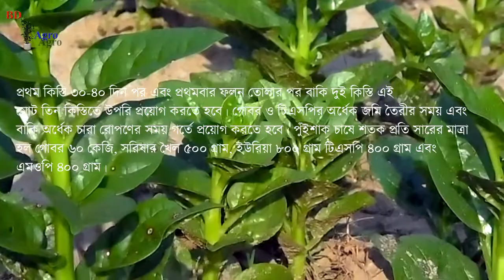পুঁইশাক চাষ সেরা পদ্ধতি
Chanel

কৃষি প্রযুক্তি,
বাংলাদেশের কৃষি উৎপাদন,
কৃষি কাকে বলে,
কৃষি বলতে কি বুঝায়,
বাংলাদেশের কৃষি কাঠামো,
বাংলাদেশের কৃষি রচনা,
বাগিচা কৃষি কাকে বলে,
বাংলাদেশের কৃষি 2020,

BD Agro
গ্রীষ্মকালীন পুঁইশাক চাষ ,
মিষ্টি পুঁইশাকচাষ ,
পুঁইশাক চাষ  সার ব্যবস্থাপনা,
পুঁইশাক চাষ pdf,
বাউল পুঁইশাক চাষ পদ্ধতি,
পুঁইশাক চাষ  লাভ,
পুঁইশাক চাষ ও রোগ,
পুঁইশাক চাষ পদ্ধতি ভিডিও,
গ্রীষ্মকালীন পুঁইশাক চাষ  ,
টবে পুঁইশাক চাষ পদ্ধতি,
ukj   চাষ  লাভ,
মিষ্টি পুঁইশাক চাষ ,
পুঁইশাক চাষ pdf,
বর্ষাকালীন পুঁইশাক চাষ  চাষ ,
হাইব্রিড পুঁইশাক চাষ  জাত,
পুঁইশাক চাষ  গাছের গোড়া পচা রোগ,
পুঁইশাক চাষ  এর রোগ,
পুঁইশাক চাষ  পচে যাচ্ছে,
পুঁইশাক চাষ  গাছে সার দেওয়ার নিয়ম,
গ্রীষ্মকালীন পুঁইশাক চাষ  চাষ ,
পুঁইশাক চাষ  গাছের পাতা হলুদ,
পুঁইশাক চাষ  লাভ ,
পুঁইশাক চাষ পদ্ধতি ,
পুঁইশাক চাষ  লাভ  ,
মিষ্টি পুঁইশাক চাষ ,
পুঁইশাক চাষ সারা বছর ,
হাইব্রিড পুঁইশাক চাষ  ,
পুঁইশাক চাষ ,
পুঁইশাক গাছের রোগ  ,
পুঁইশাক চাষ  বাংলা ,
পুঁইশাকগাছ সার  ,
টবে পুঁইশাক চাষ ,
পুঁইশাকগাছ লাগালো ,
পুঁইশাক চাষ  বিজ রোপন ,
 পুঁইশাক চাষ ,
পুঁইশাকসার প্রয়োগ,
পুঁইশাক চাষ  সাফল্য ,
পুঁইশাকসার ব্যবস্থেপনা ,
পুঁইশাক চাষ  হরমন ,

পুঁইশাক চাষ কিভাবে করবো ,
পুঁইশাক চাষ করার নিয়ম ,
পুঁইশাক চাষ  সার প্রয়োগ,
পুঁইশাক চাষ কাটিং ,
পুঁইশাক চাষ সময় ,
 puisak cas ,
puisak ar rog ,
puisak cas west bangla ,
tobe puisak cas ,
puisak bij ropon,
puisak chas ,
puisak cas ar niom ,
puisak ar jat ,
puisak cas ar somoy  ,
puisak ar mousum  ,
puisak cultivation ,
 puisak cultivation in Banglades;